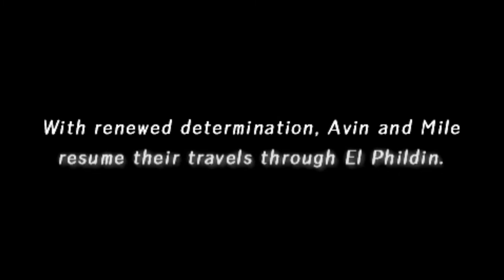Let's Play A Tear of Vermillion (Blind), Part 16: Chapter 2: Seeking Traces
(Part 2 of 3) Beginning Chapter 2, Mile and Avin look around Tibri and Phildin one more time before heading on to Borun.